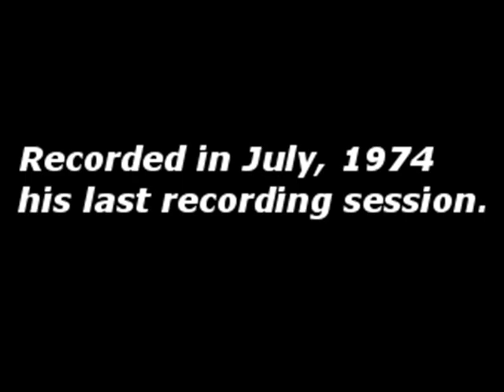Fumio Nanri - INDIANA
From my 33rpm（LP）collection.
「インディアナ」
南里 文雄
昭和49年7月録音

彼のラストレコーディングとなったセッション

南里文雄（tp）
北村英治　(cl）
河辺公一　(tb）
世良　譲　(p）
沢田駿吾　(g）
原田政長　(b）
ジミー竹内　(ds）

his last recording session.

Fumio Nanri (December 24, 1910 August 4, 1975) was a jazz trumpeter nicknamed the "Satchmo of Japan" by Louis Armstrong. He was one of Japan's first jazz musicians to become known outside his native country.
A long-standing Japanese jazz award "The Fumio Nanri" was named for him.